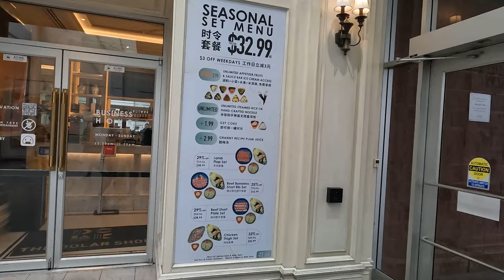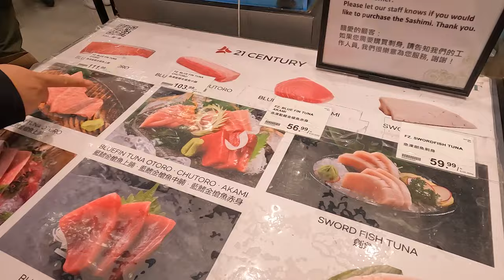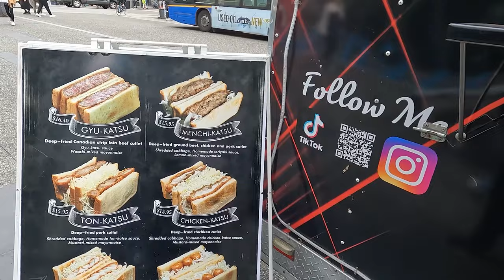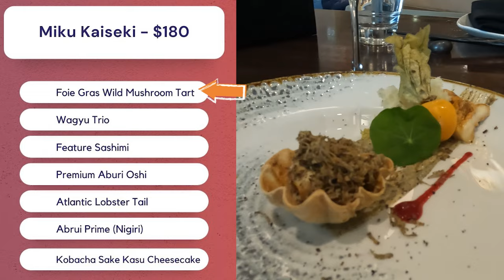Exploring Vancouver - Largest T&T in the World + Best Sushi in Vancouver (Miku Watefront - Kaiseki)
We visit Vancouver for the first time and checked out the largest  @tntsupermarketofficial    in the World + Try out Miku Waterfront in Vancouver's most famous menu (Waterfront Kaiseki and Miku Kaiseki)

- Waterfront Kaiseki omakase (Amuse Bouche, Hokkaido Scallop Tartare, Sashimi, Kyoto Saikyo Miso Sable Fish, Sushi, Green Tea Opera)
- Miku Kaiseki omakase (Foie Gras Wild Mushroom Tart), Wagyu Trio, Sashimi (Blue fin Tuna), Premium Aburi Oshi, Lobster Stail, Abrui Prime Nigiri, Kobacha sake Kasu Cheesecake)

0:00 - Flying to Vancouver
1:00 - Trying out Japadog
2:03 - Largest T&T Supermarket in the World
3:58 - Trying out T&T Vancouver Sushi and Bubble Tea
5:11 - Japanese Authentic Gyu-Katsu (Steak Sandwich)
6:00 - Exploring Vancouver Downtown + Uno Gelato
7:21 - Miku Waterfront (Kaiseki Menu and Tasting)